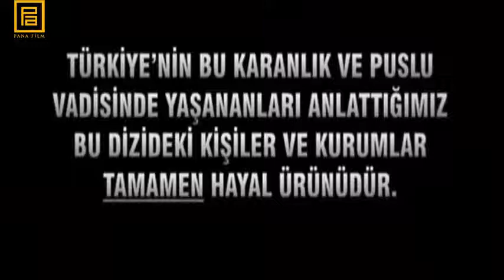Kurtlar Vadisi Pusu 260.Bölüm İlk Sahne